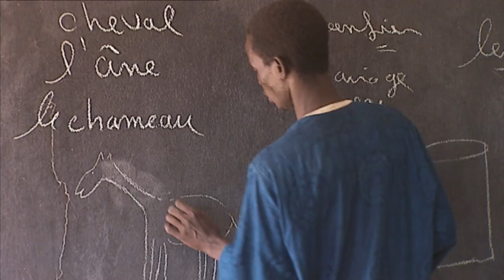Azalai, the caravan of peace (Full Documentary)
After ten years of fighting, peace between the Tuareg guerrillas and government troops was recently signed. The war and the crisis of modernity have endangered the secular caravan carrying salt on camels from the Aïr to Agadez. This year, two Tuareg children can accompany their families in this trailer for the first time in a climate of peace, and this chapter of the series will see the generational change of the Tuareg tradition thanks to the friendship of these two children whose families were on opposite sides during the past conflict.

Follow us on:
Síguenos también en: